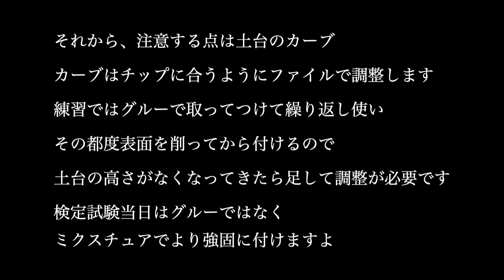スカルプ練習用ネイルハンドのチップの付け方 ピンチが入りやすいチップの付け方がありますよ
スカルプチュアにピンチが入らないって方、これ‼️大事な事です
ネイル検定に使用するまたは練習に使ってるハンドへのチップの装着はどの様にしていますか？

2023年秋期より認定モデルハンドが適用されます。
検定受験の際はそちらをご利用ください。

2023年ネイル検定が変わる！本部認定講師がお伝えします。【ネイリスト技能検定】ネイル

検定に関するご質問は、どなたにもご覧いただける場所での返答に困ることもあり、メンバー様のみ個別にお答えいたしたいです。
色々ご質問ございましたら是非メンバー登録お願い致します。

ネイルパートナーのプラクティスハンドがお勧め
チップはカプリ

◇初心者さん向け基本ジェルネイルのやり方◇